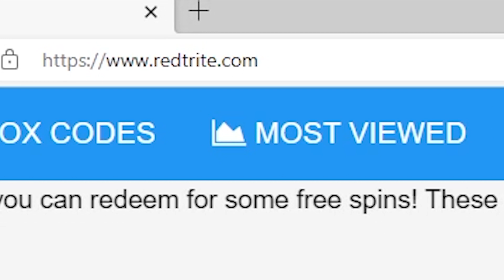Multiverse Defenders Roblox GAME, ALL SECRET CODES, ALL WORKING CODES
In today's video I show you guys an updated list of all working, secret and new codes for Multiverse Defenders in 2023! Make sure you watch till the end and enjoy!